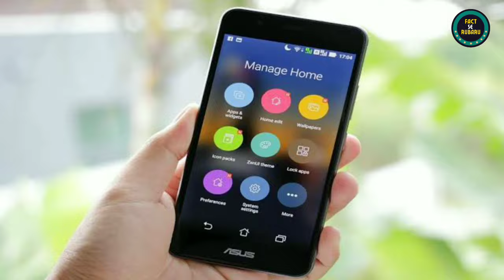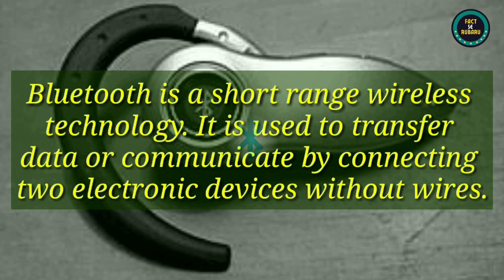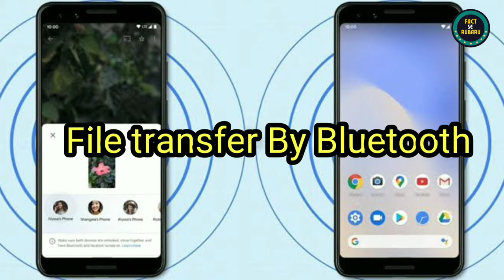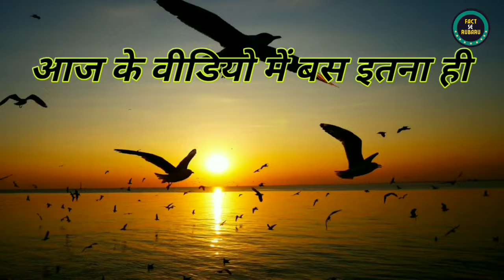Interesting Facts About Bluetooth|Short Range Wireless